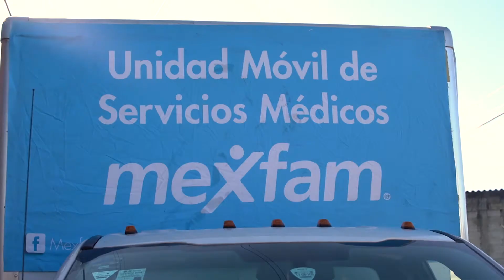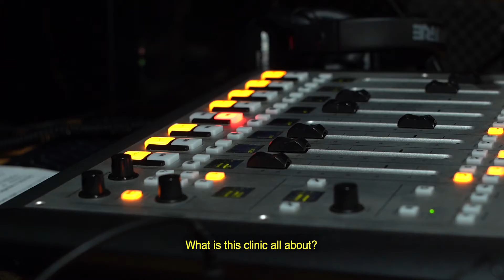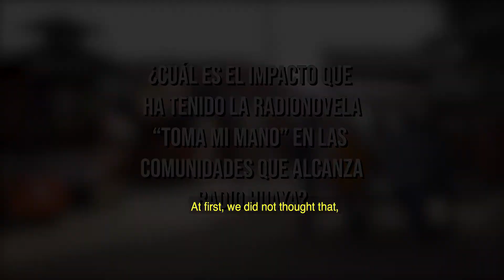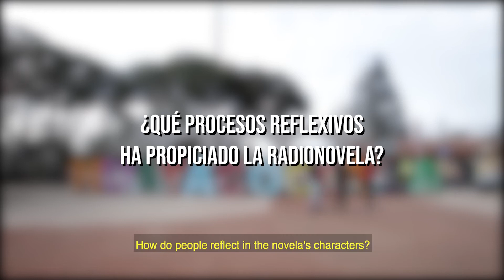Our Audiences Know Where to Go: Rural Health Clinic in Huayacocotla, Mexico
Acting together with Mexfam and Radio Huayacocotla, Population Media Center brought a pop-up mobile health clinic, fully equipped to meet reproductive health needs, to rural Huayacocotla. Listeners of "Toma Mi Mano" on Radio Huayacocotla traveled to the clinic, proving our audiences know where to go for health resources and services.